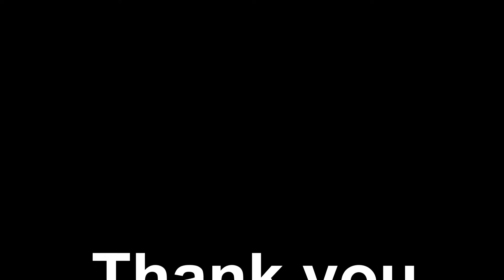Inktober Was Fun! -Inktober2016 drawings assembled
So I participated in inktober 2016, and it turned out to be a tough and fun ride from the start to the end.
Had been almost completely away from ink for some years, came back and found big love drawing with it. Guess I'll stick with the pens and continue occasionally outside of the inktober season and my usual digital animation work schedule.
Really used my head in different ways from ink to digital forms for entire October, Such a great exercise.